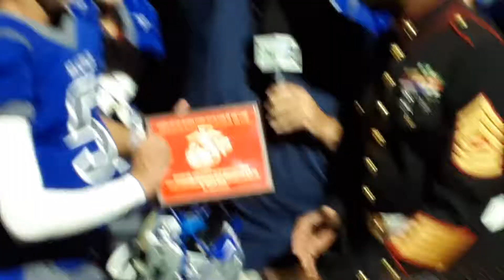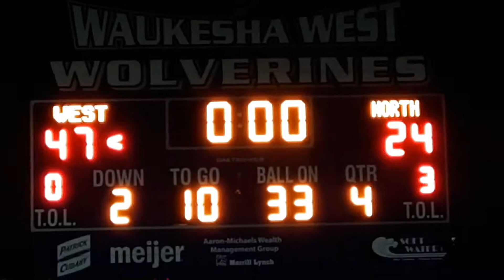Thursday Night Lights postgame interview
Waukesha West head coach Steve Rux and his players are interviewed following their victory over Waukesha North